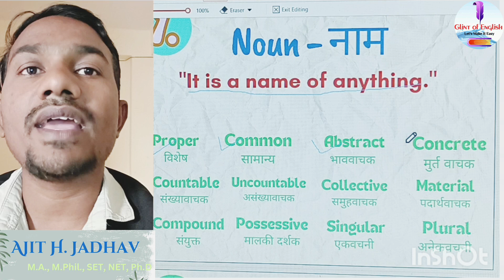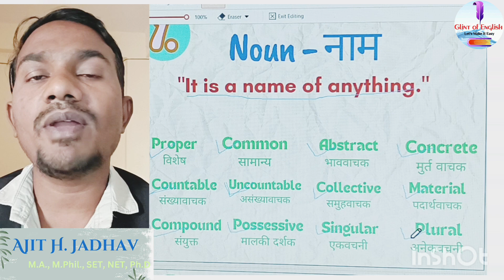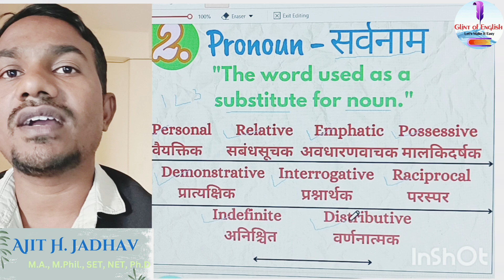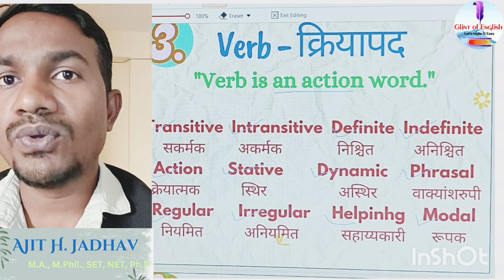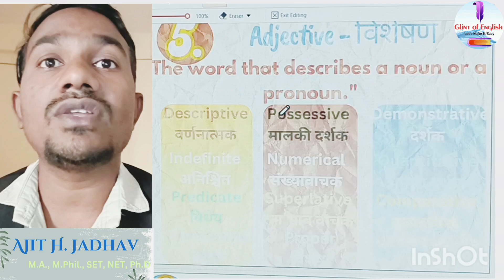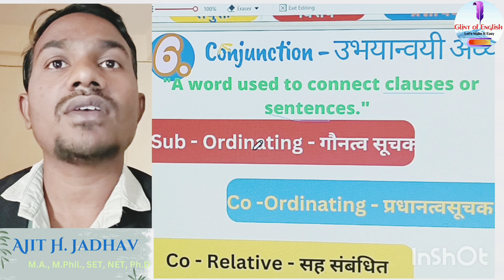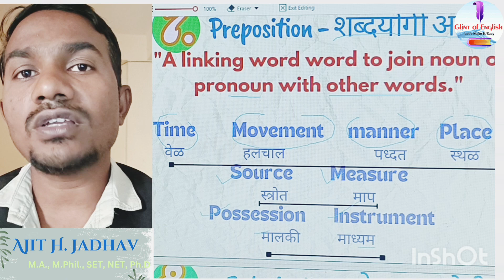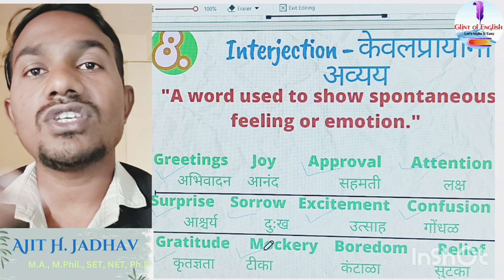Parts of speech in Short | English Grammar | 8 Parts of Speech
This video tells about parts of speech.It is about 8 parts of speech Including noun pronoun verb adverb adjective Conjunction preposition and Interjection. It has definitions and and it's types  It  is helpful for police Bharati Grammar, Spoken English Practice, and school grammar. It is very helpful for spoken English. It helps to speak English fluently. it is about all types of school, mpsc, upsc and competitive exams that includes grammar. It gives all information of verb and it's types in Marathi.

💥 more